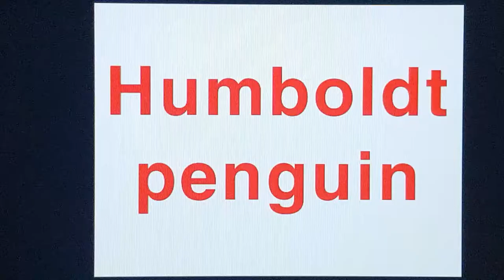Aves Birds 2 INGLES1